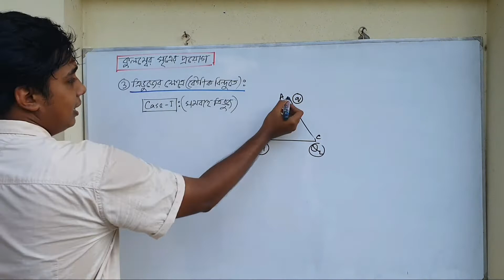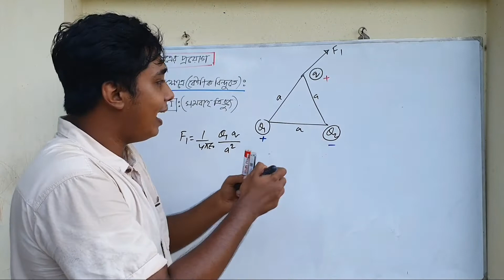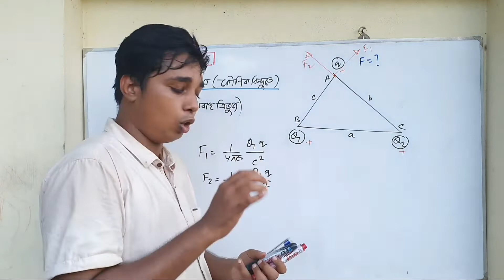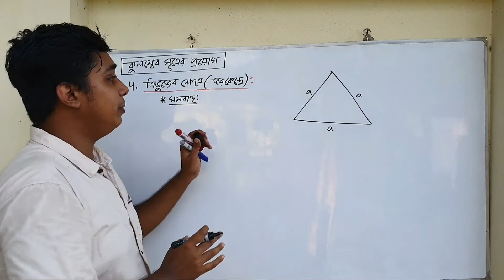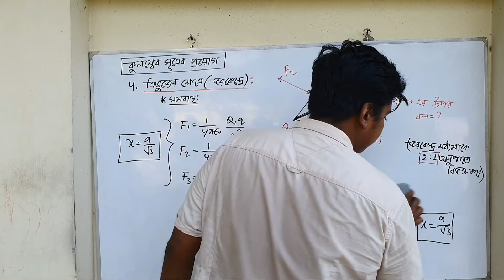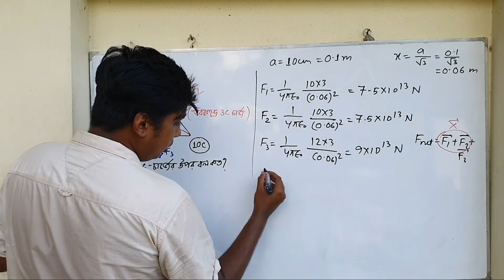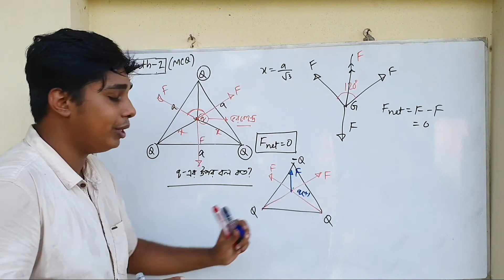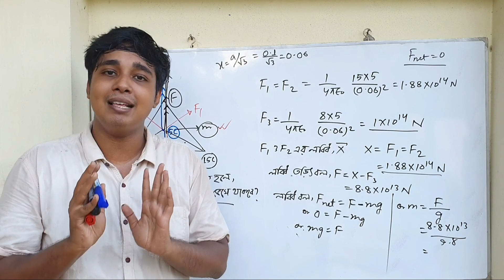স্থির তড়িৎ- ০৩ | কুলম্বের সূত্রের Maths (Part-2) | ত্রিভুজের কৌণিকবিন্দু ও ভরকেন্দ্রে | HSC Physics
Subject: HSC Physics 2nd Paper
Chapter: স্থির তড়িৎ (Electrostatics)
Lecture: 3
Topics: কুলম্বের সূত্রের Maths (Part-02)

Timestamp:

0:00 - AIMS intro
0:13 - সমবাহু ত্রিভুজের ক্ষেত্রে কুলম্বের সূত্র
13:47 - বিষমবাহু ত্রিভুজের ক্ষেত্রে কুলম্বের সূত্র
22:07 - ত্রিভুজের ভরকেন্দ্রে কুলম্বের সূত্র

AIMS Academic Care (HSC Science Academic Coaching)
Chawkbazar, Chittagong.